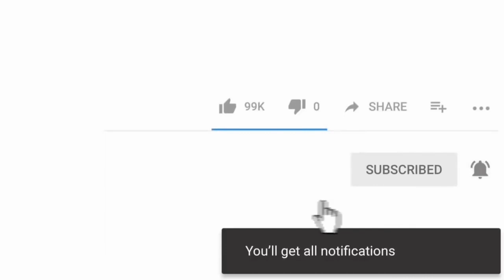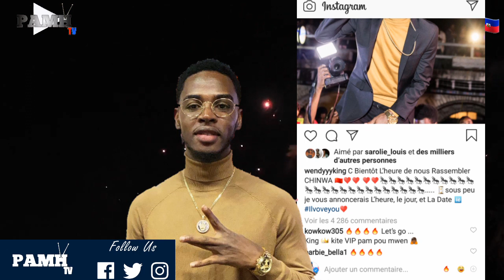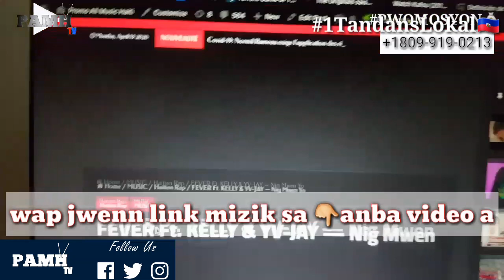WENDYYY ap tounen nan semèn sa apre deklarasyon sa li fè a (KING IS BACK) | JUILLET 2020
- Roody Roodboy
- Rutshelle
- Baky Popilè
- Fantom
- Izolan
- Blondedy Ferdinand
- Florence El Luche
- Wendyyy
- Shishie
- Niska ect...

*Nou gen anpil abone nan peyi sa yo:*
- Usa
- Canada
- Dominican Republic
- Brasil
- Chile
- Haiti